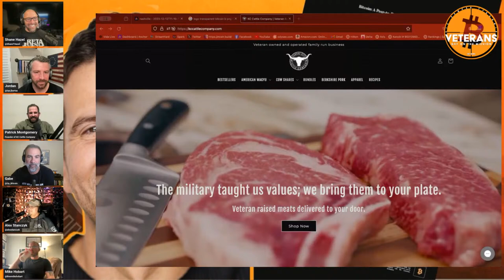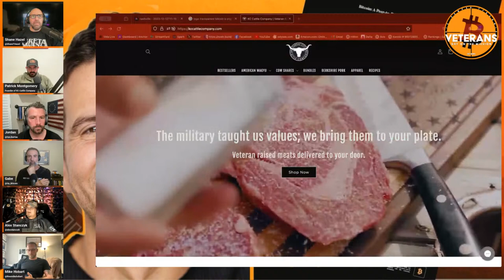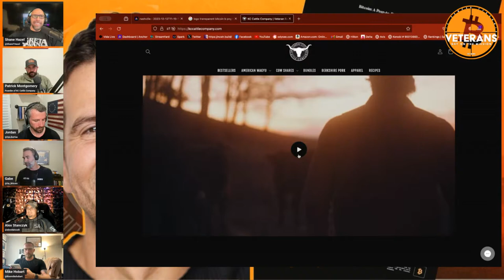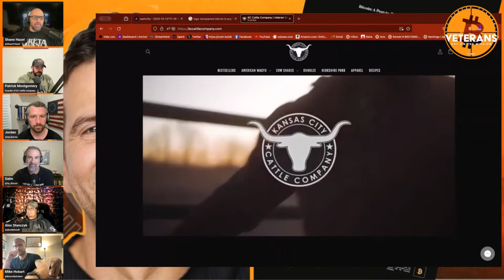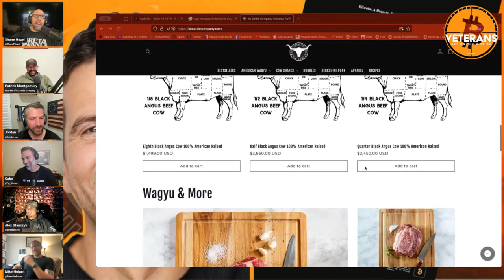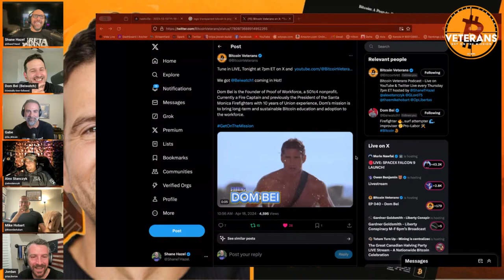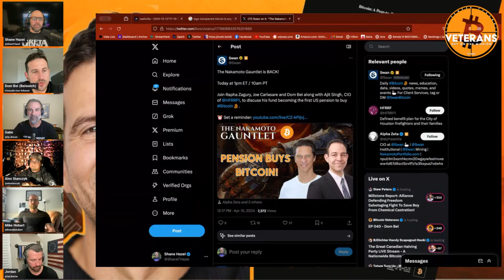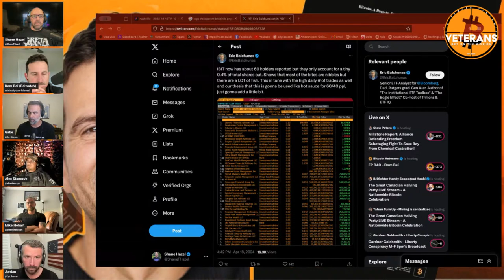EP 041 - Dom Bei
Dom Bei is the Founder of Proof of Workforce, a 501c4 nonprofit. Currently a Fire Captain and previously the President of the Santa Monica Firefighters with 10 years of Union experience, Dom's mission is to bring long-term and sustainable Bitcoin education and adoption to the workforce.